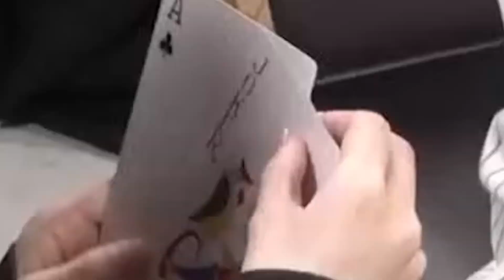Love Live seiyuu YABAI card game (2024 edition)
you can't spell liella without L, common hasunosora W